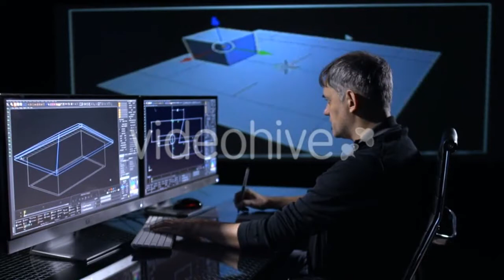Sea Pebbles in the Palm - (nature) Stock Footage | Mega Pack +40 items